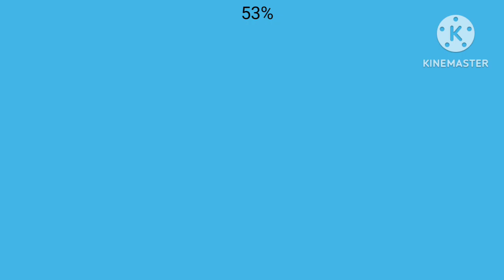My By Battery List